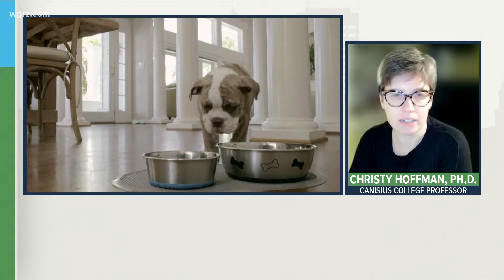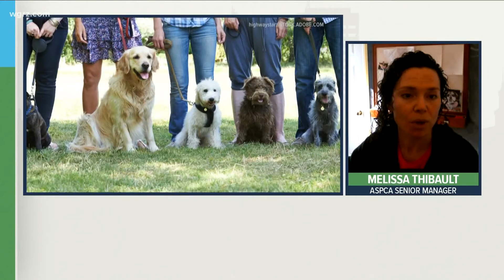Monday Town Hall Pets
You probably heard the concerns that people were going out and getting pets while they were stuck at home... and that a lot of folks eventually gave them up...